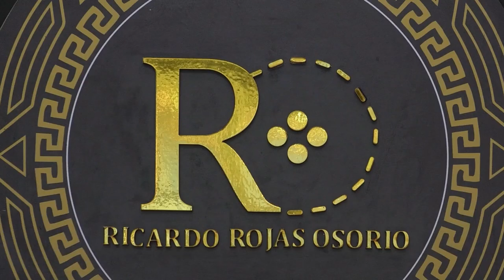PARTIDO CONSERVADOR IMPONE DURA SANCIÓN A APE CUELLO Y SEIS CONGRESISTAS POR APOYAR REFORMA PENSIONA